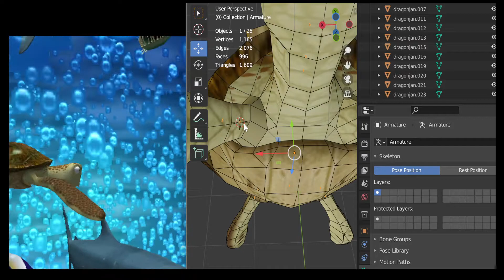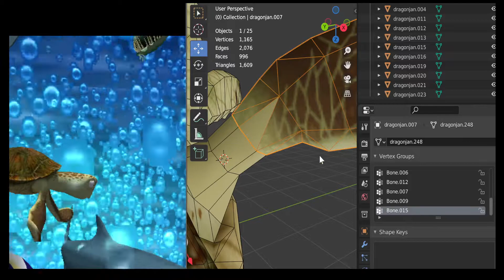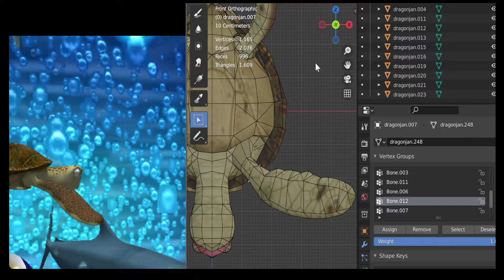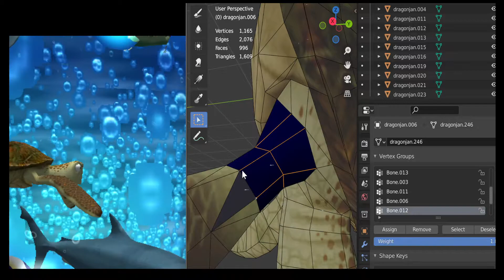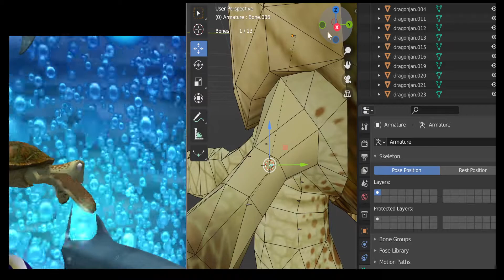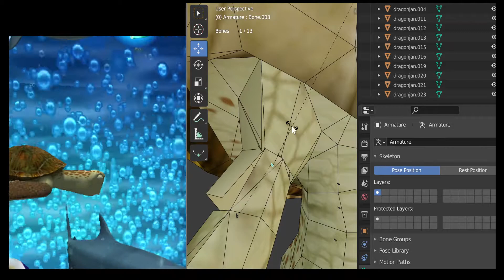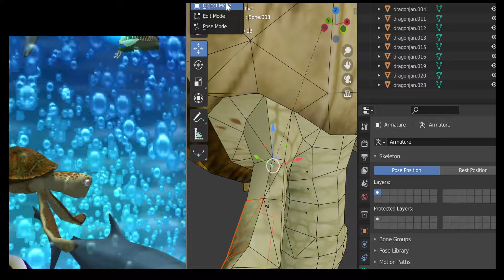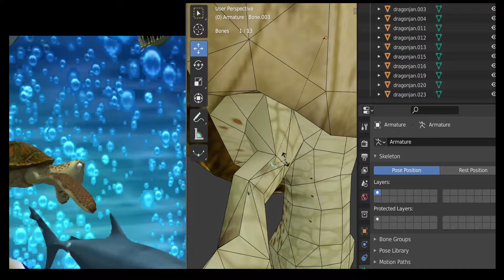Finding Nemo: rigging Crush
it's taking a while to rig crush and get him perfectly or maybe better, if the rig gets perfectly then i'll extend more bones to it with each eyelids control and tongue control, then i'm going to think about doing the animations to it.